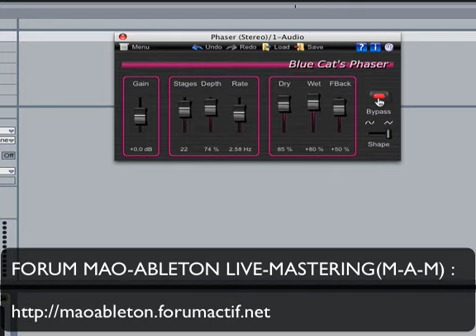Tuto MAO : Blue Cat's Phaser Effets Free Gratuit Vsti/vst DIDGUITARE